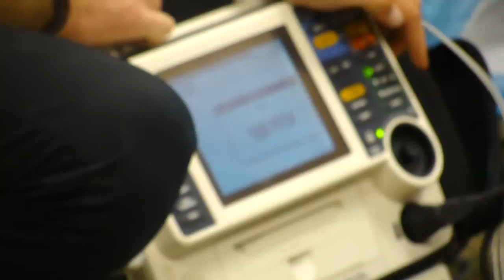M4H00310.MP4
Transcutaneous pacing